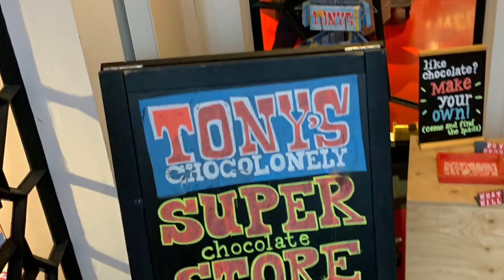BEURS VAN BERLAGE INTEGRAL TOUR - January 2020 - Amsterdam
The Beurs van Berlage is the bustling meeting place in the heart of Amsterdam. An unmissable hotspot during a visit to this beautiful city. One thing is certain; there is always something going on in the unique historic building! A city trip simply is not complete without a visit to the building that seamlessly combines history and current affairs. Whether you enjoy a tasty lunch at Bistro Berlage, participate in an exciting escape room by Sherlocked, have a drink in the New York Film Academy Café, make your own chocolate bar at the Tony's Chocolonely super store, let yourself be overwhelmed at one of our exhibitions or visit a sparkling event. There is always something going on in the Beurs van Berlage, you will no doubt be impressed!